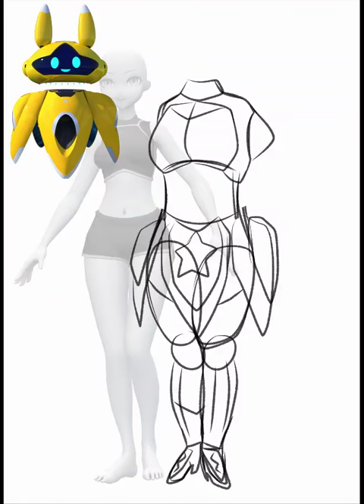God Beast King Kong 3 Astrolabe fanart Speedpaint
Time for some chinese cartoon fanart!